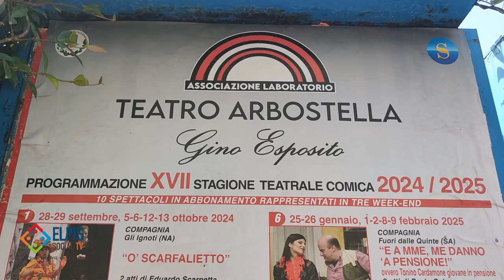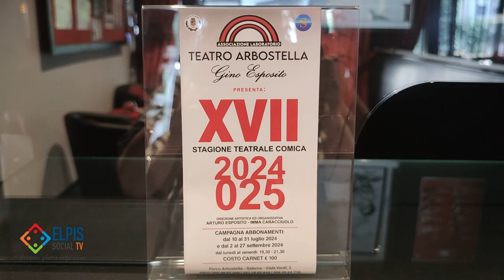XVII stagione del “Teatro Arbostella Gino Esposito” di Salerno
Inalterata l’impostazione data da anni proprio dal compianto direttore artistico Gino Esposito, ovvero di un teatro comico di qualità, divertente ma che fa riflettere sui messaggi che ogni singolo testo lascia.